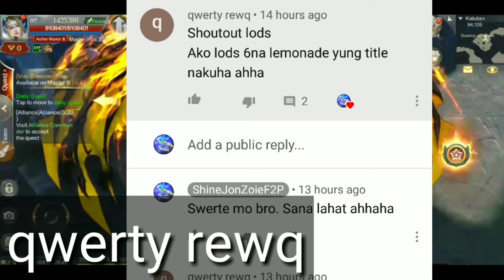GODHOOD PTS. TUTORIAL W/ EXPLANATION: MU ORIGIN 2